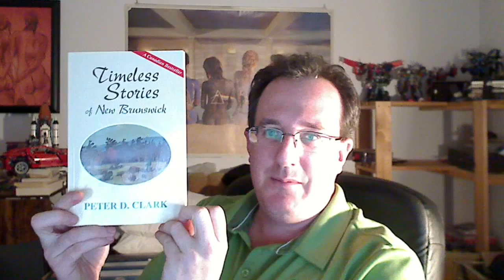Two stories -- tagged by PrecambrianLullaby